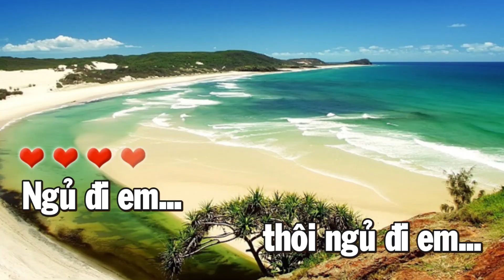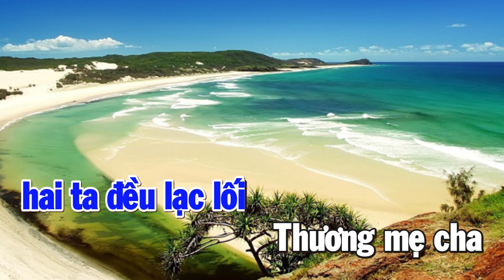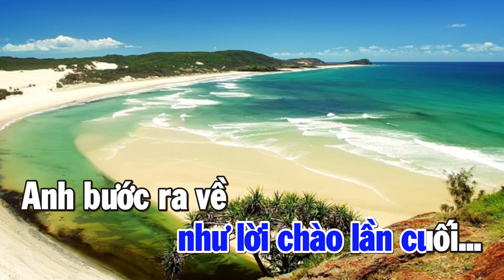NGỦ ĐI EM Karaoke Tone Nam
Nhạc Hữu Huỳnh
Kênh này mình đưa hai chủ đề Ca nhạcKaraoke.Cám ơn các bạn đã đón xem. Nhờ bấm đăng kỳ kênh youtube cho mình nhé